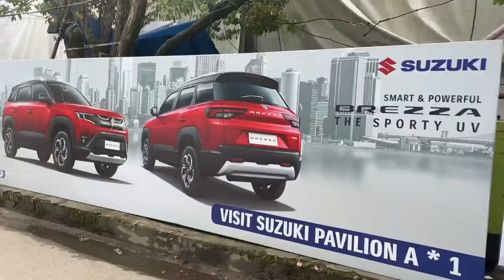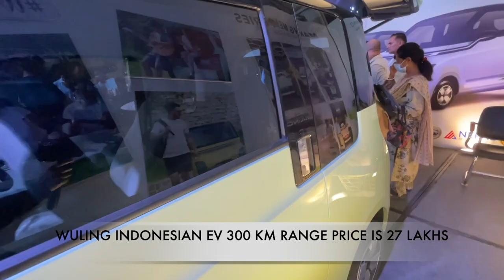नाडा अटो शो २०२३ अव बाईक किन्ने होईन गाडी १३ लाखमै आएपछि किन्नेहरुको तछाडमछाडNADA AUTO SHOW 2023 KTM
NADA Auto Show being held at Bhrikutimandap Kathmandu for the year 2023 has been showcased in this video.